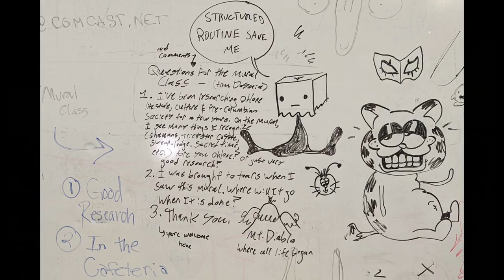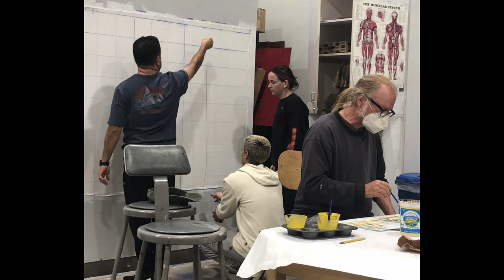Cabrillo College Public Art: Aptos Campus Cafeteria Mural. Dedicated February 12, 2024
Created by the student artists of the Fall 2023 ART 91 Mural Class, our guest muralist, Yermo Aranda, and their instructor, Danielle Torvik-Staffen—speak about their process and the cultural inspirations for the imagery.

This project—funded by Cabrillo College’s HSI Task Force—is intended to celebrate the College’s designation as an Hispanic Serving Institution (HSI), an institution open and welcoming to all, especially those who have been historically underrepresented and marginalized.